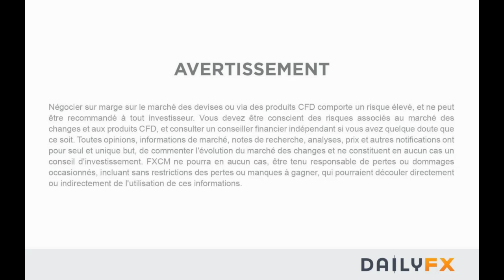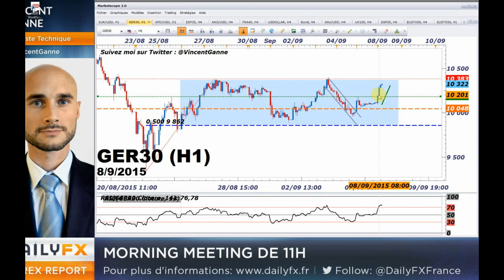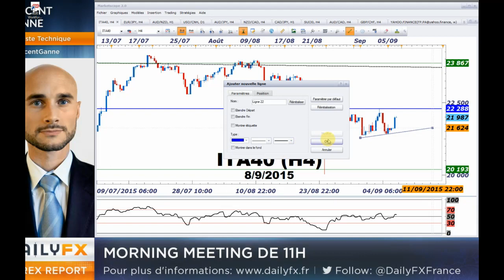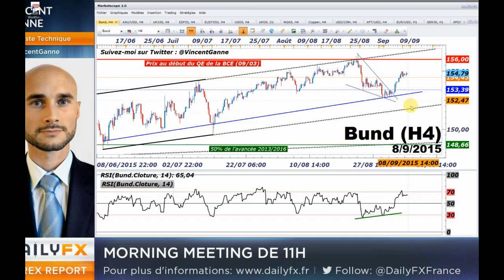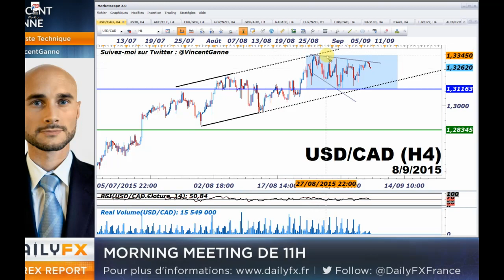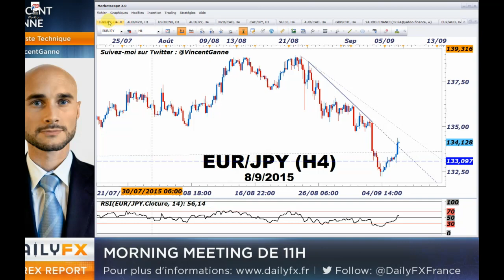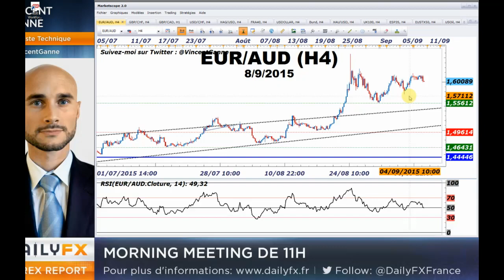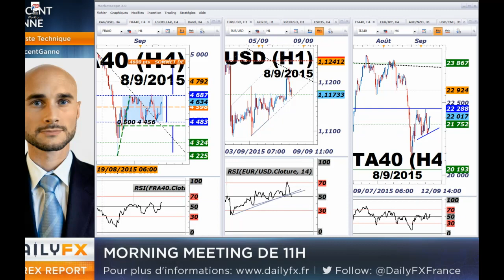CAC40 : objectif 4680 points bientot atteint